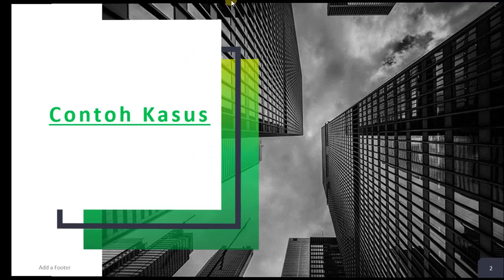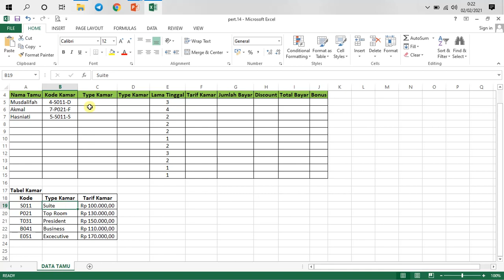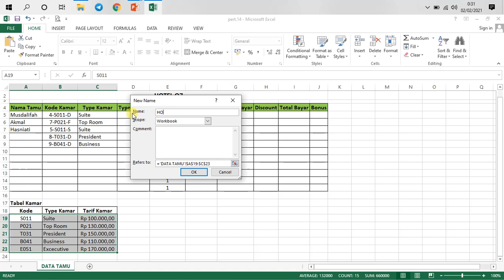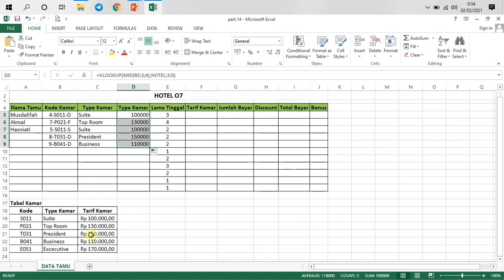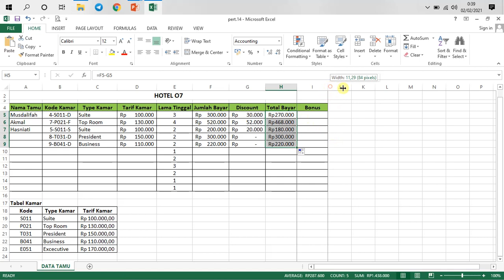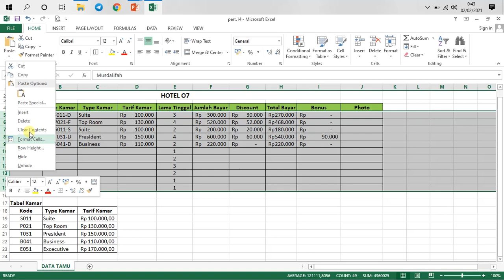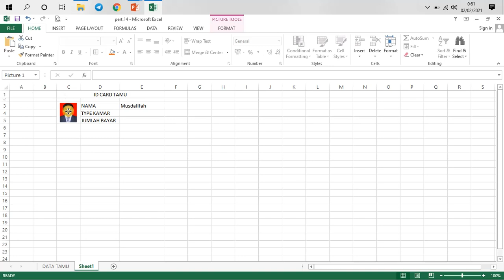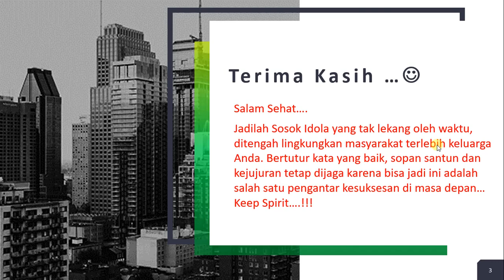Penggunaan VLOOKUP disertai dengan gambar (photo), dan penggunaan opterator OR dan AND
Pembacaan Tabel secara Vertical dan Horizontal (penggunaan fungsi HLOOKUP dan VLOOKUP) disertai dengan gambar dan operator AND dan OR pada pengolahan data pada Microsoft Excel